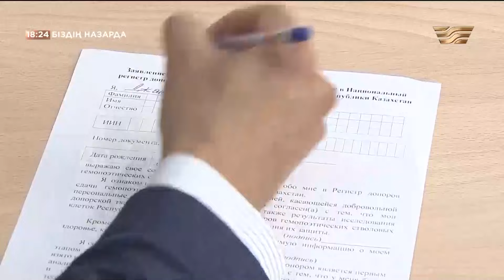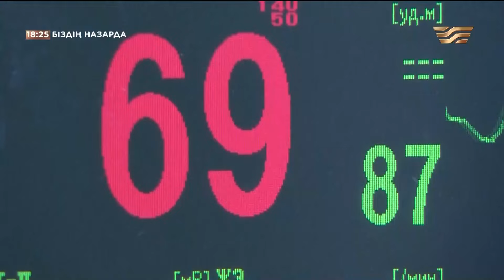«Жүрегім тоқтап қалуы мүмкін». Неліктен донор табу қиын?